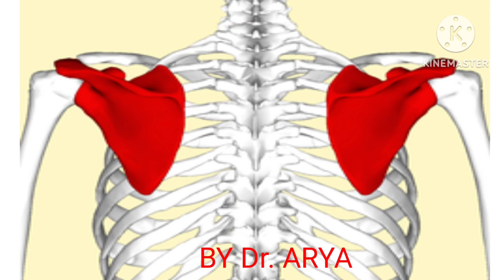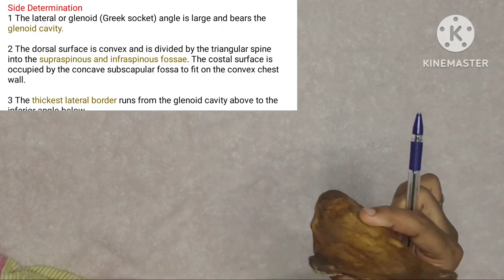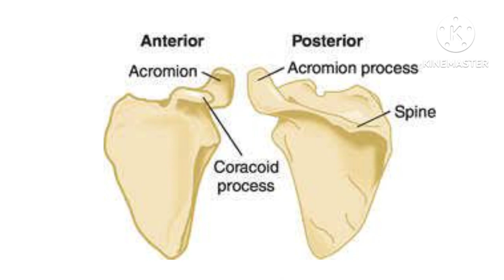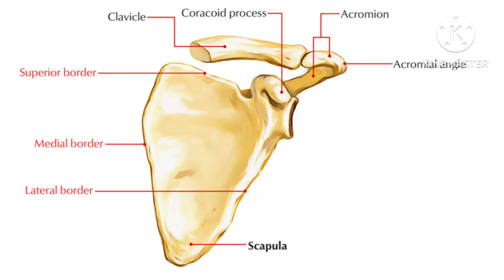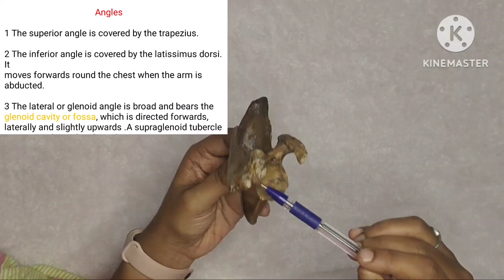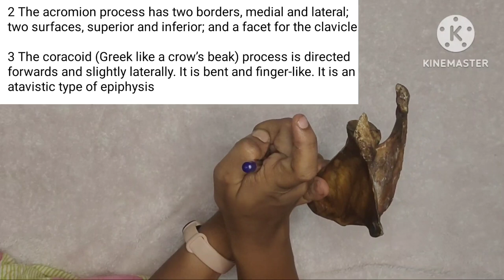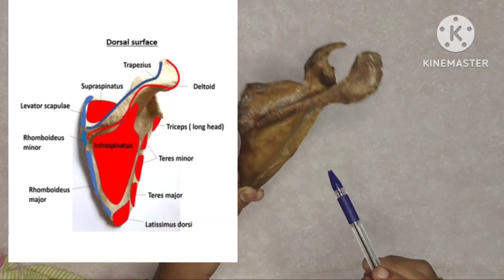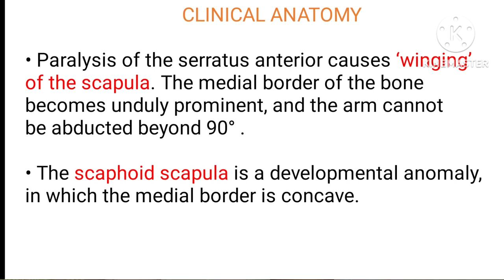SCAPULA / BONE/ ANATOMY / UPPER LIMB / IN TAMIL